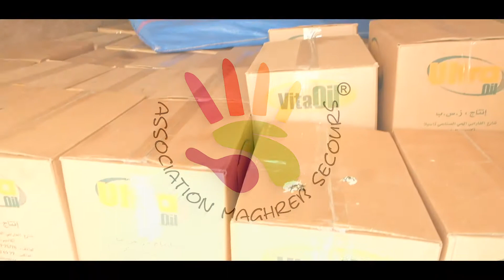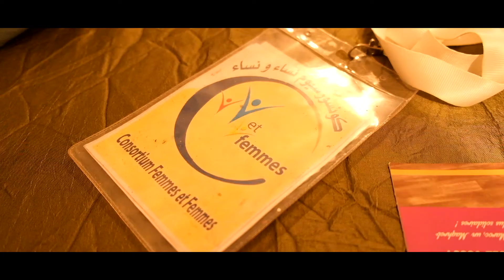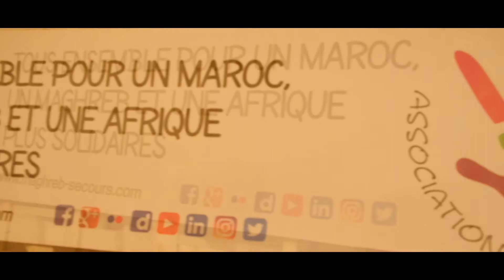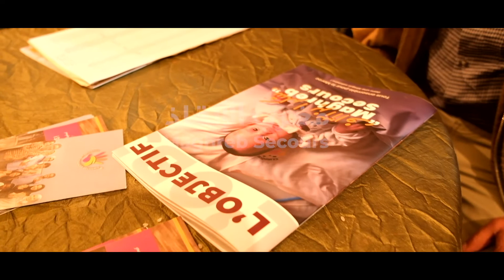maghrebsecours Sidi Slimane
Notre association toujours à l'écoute des personnes en grande difficulté a préparé une action en faveur des personnes démunies. En collaboration avec quelques BENEVOLES et ASSOCIATIONS nous avons procédé à la distribution de paniers alimentaires à plusieurs familles de SIDI SILIMANE afin de les soutenir face à cette crise que traverse le monde.
Des distributions menées dans le respect des mesures de distanciation sociale et permettant la diffusion des messages clés de sensibilisation afin de se protéger efficacement contre le COVID-19.